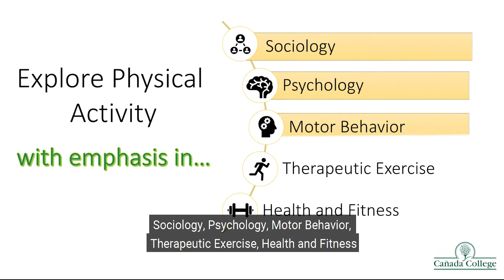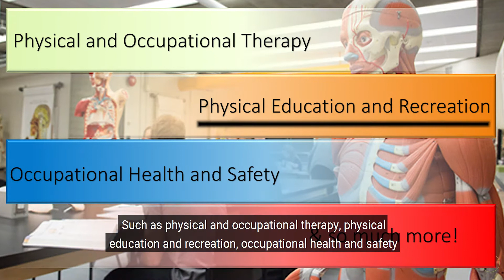Kinesiology at Cañada College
The Kinesiology Department offers a Kinesiology transfer curriculum to a four-year university, and an AS Degree and certificate in Fitness Professional. The Fitness Professional AS degree and certificate programs are designed to give students enough practical and formal training so that they can obtain a job as a personal trainer in the fitness industry. The demand for fitness professional jobs continues to remain high.